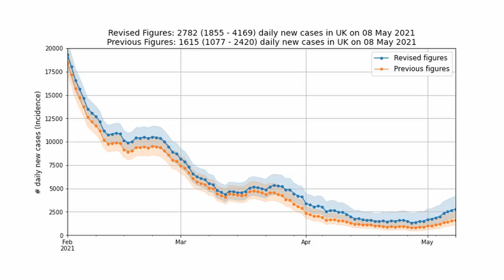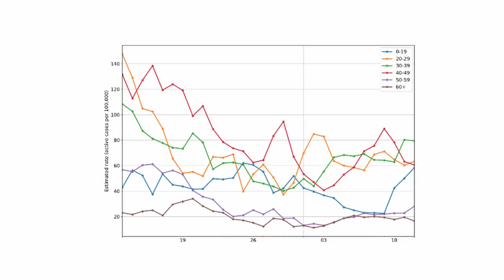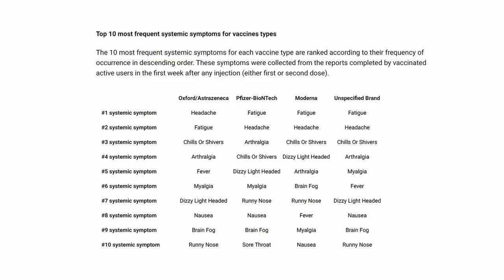Is COVID changing?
This week, Tim discusses how COVID is changing, with milder cases even though rates have increased.

He also explains the jump in numbers in the ZOE COVID Study app, which is due to a recent change in methodology towards calculating rates.

Finally, Tim announces an exciting opportunity for our valued ZOE app contributors to ask him a question directly! Just log in to the app, and once you've reported your daily symptoms there will be a link to the question page. His answers will be shared weekly through YouTube and the app.

ZOE's main focus is personalised nutrition and gut health research. Get the latest diet and nutrition science updates to your inbox by signing up to our newsletter